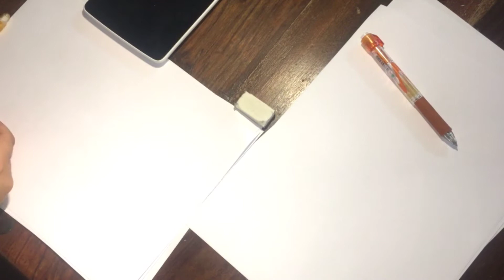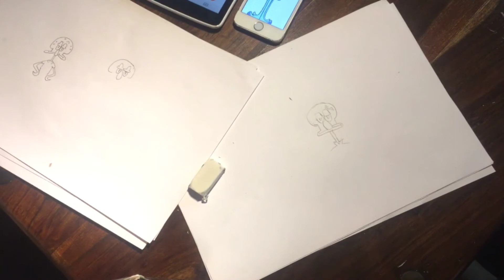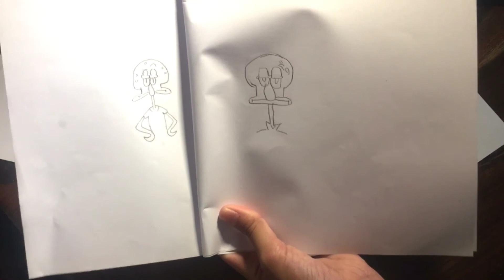drawing sponge-bop in 1 minute😧